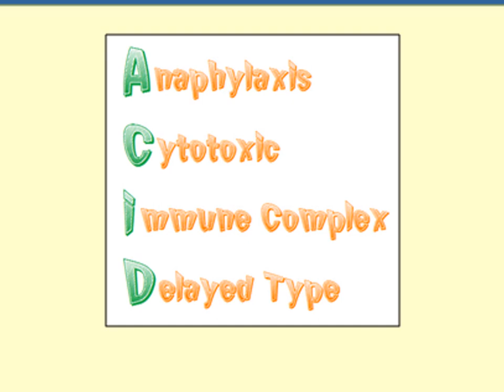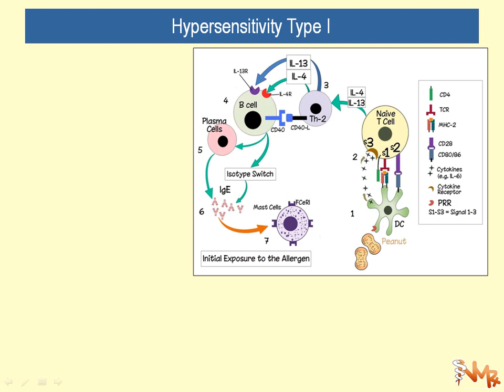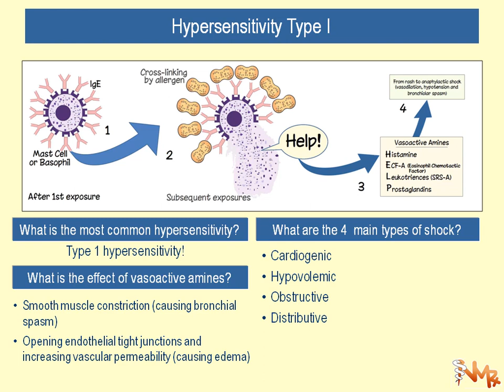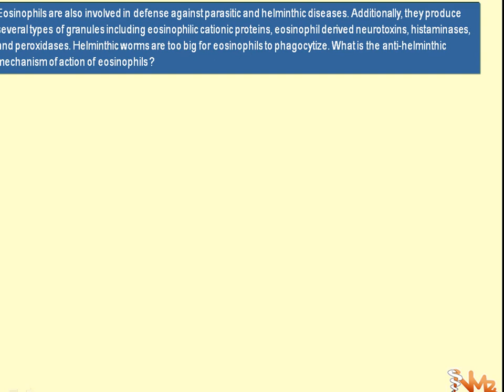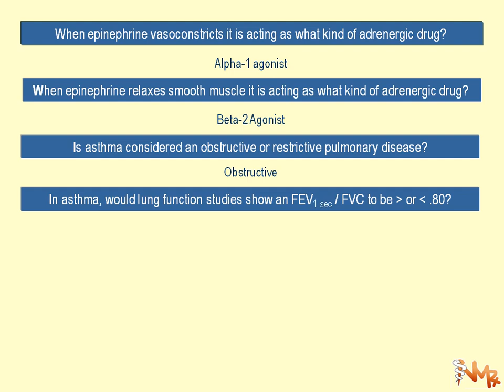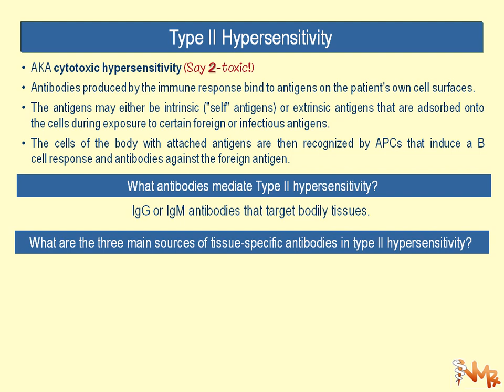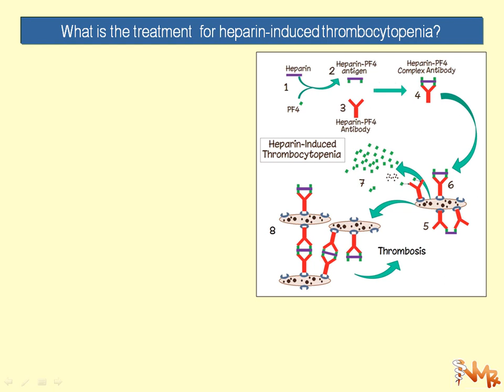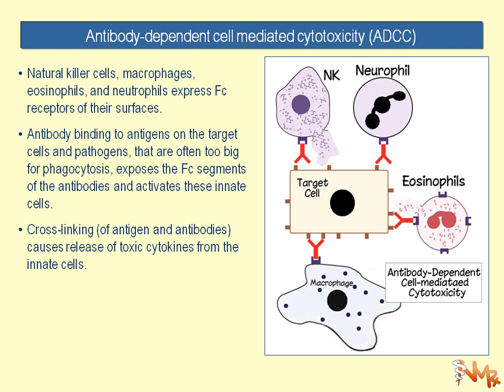Immunology 11 of 17: Hypersensitivity Reactions (Part 1)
Comprehensive Immunology Review for USMLE and COMLEX Exams
A product of Northwestern Medical Review
Lecture Series by Dr. E